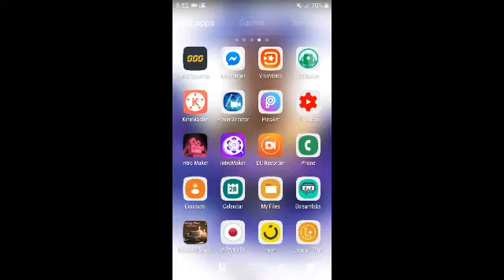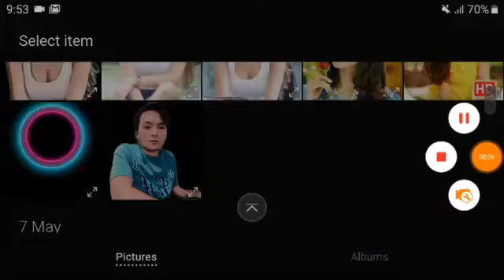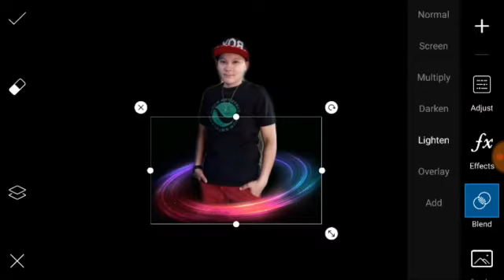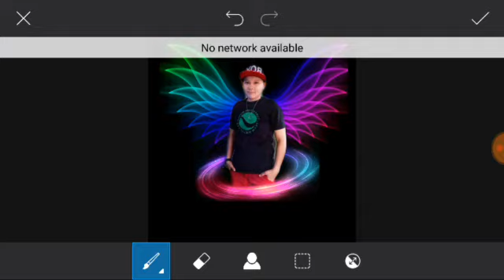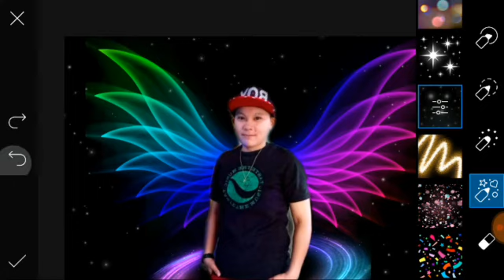Quick angel effect using PicsArt || photo editing|| PicsArt tutorial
YOU CAN DOWNLOAD TGIS BACKGROUND PHOTOS WHEN YOU FINISH THE VIDEO

Copyright Dis claimer under section 107 of the copyright act 1976, allowance is made for fair “Fair use” for purposes such as criticism,comments,news reporting, teaching, scholarship, education and research... Fair use is a use permitted by copyright statute that might otherwise be infringing...

Thank your